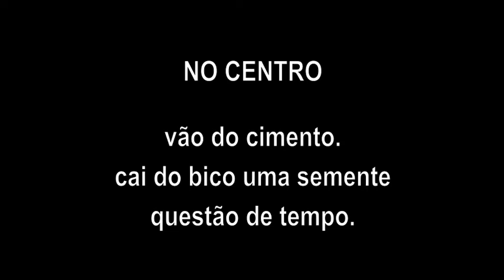Haikai | No Centro | Pontos MIS Avaré